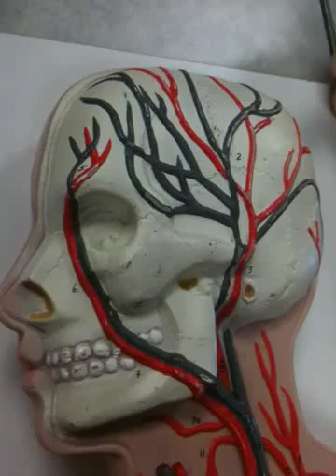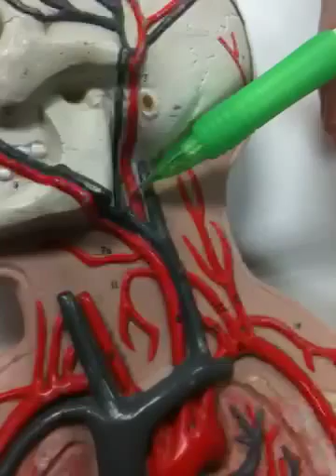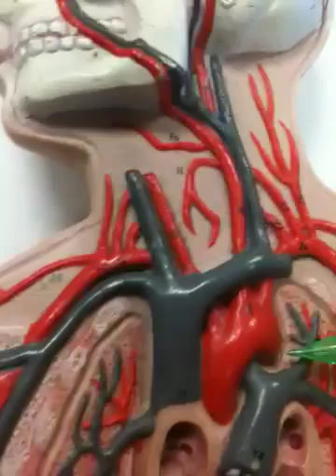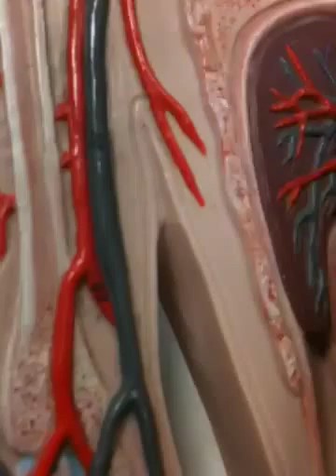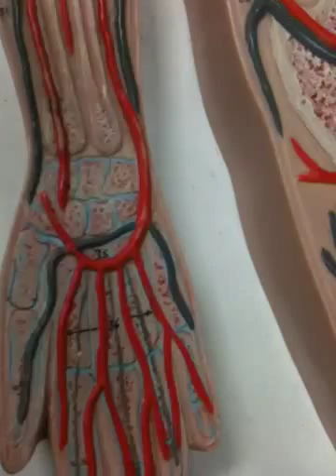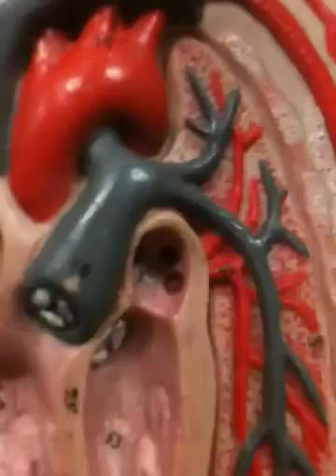Diagram Arteries and veins part 1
Arteries and veins